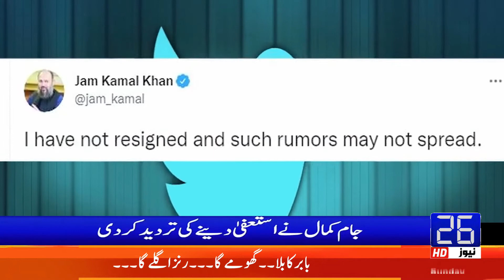Headlines 09:00 AM | 24-10-2021 | 26 News HD